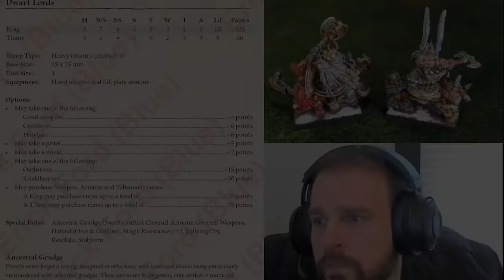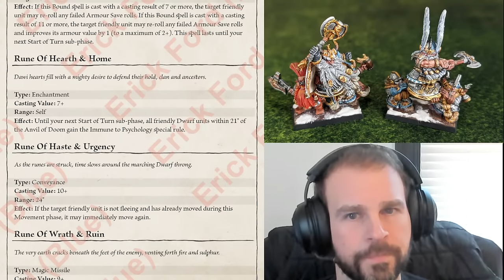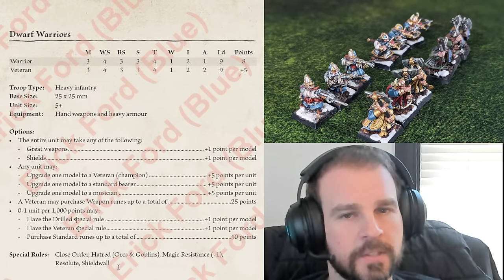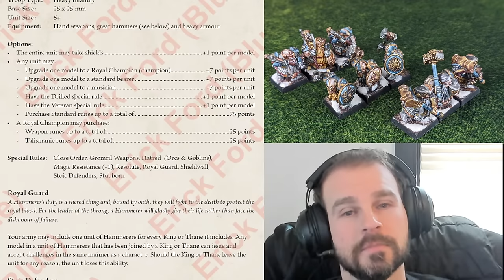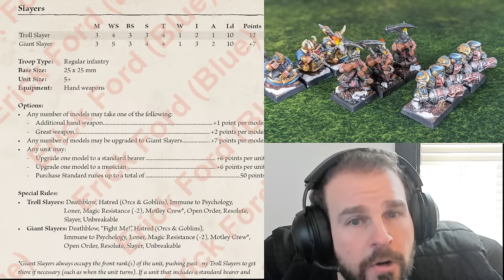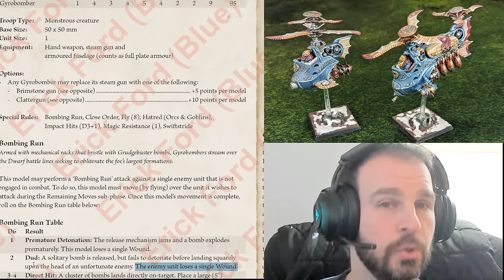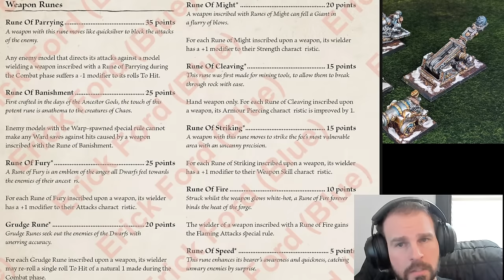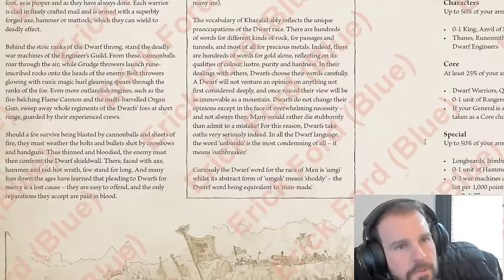Warhammer The Old World | DWARF Army Book Review LIVE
Poll finished and the vast majority, around 40%, wanted DWARFS to be the army book (within Forces of Fantasy) reviewed first so here we go!